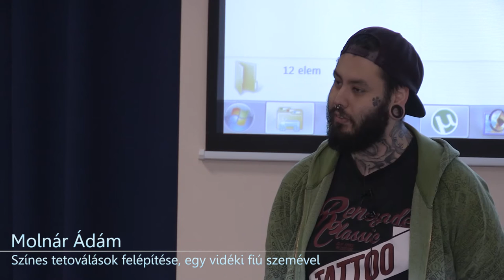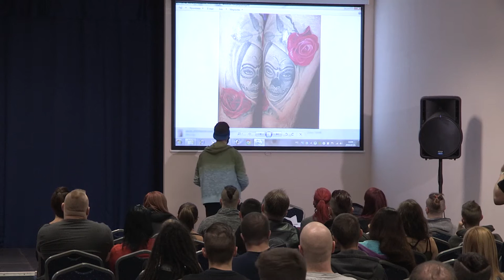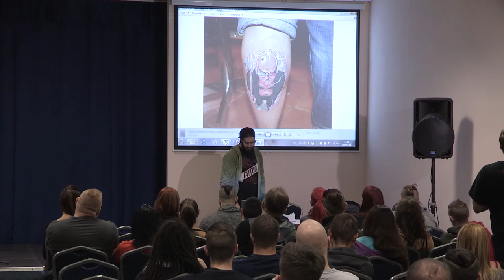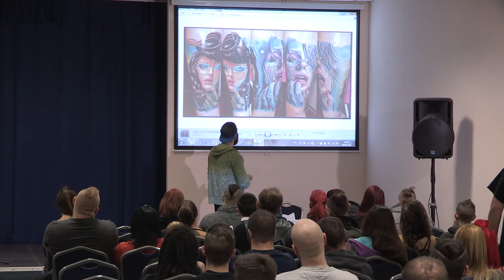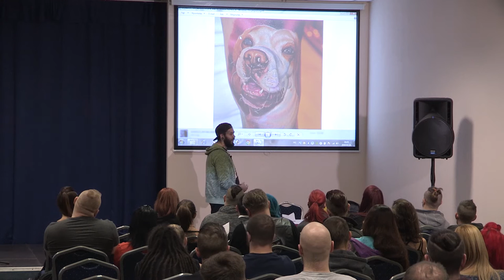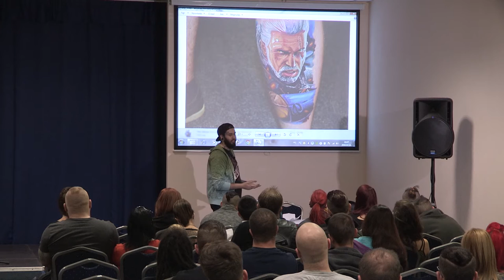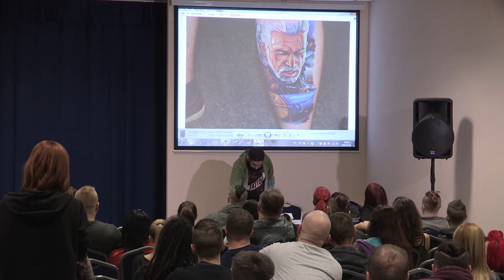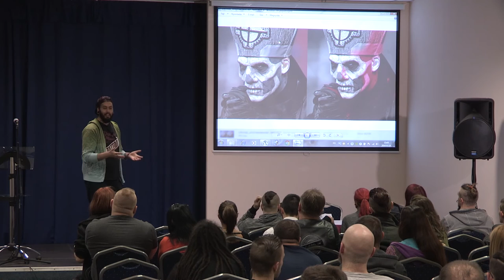Magyar Tetováló Konferencia - Molnár Ádám - Színes tetoválások felépítése, egy vidéki fiú szemével